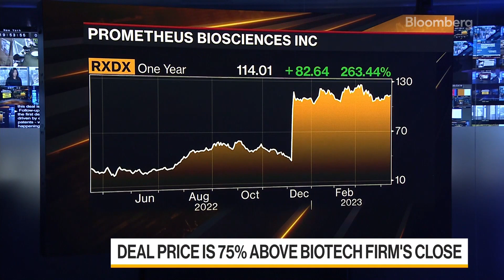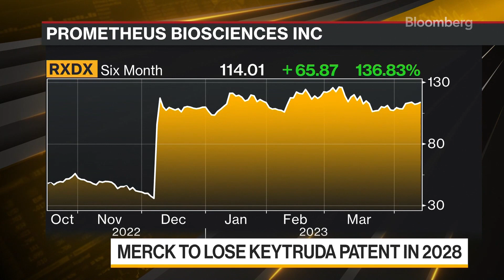Merck ofrece comprar Prometheus por 10.800 millones de dólares | Bloomberg en Español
Merck & Co. Inc. accedió a comprar Prometheus Biosciences Inc. por alrededor de 10.800 millones de dólares. Su Keenan realiza un informe para Bloomberg Television.